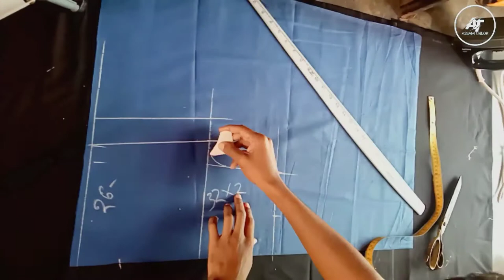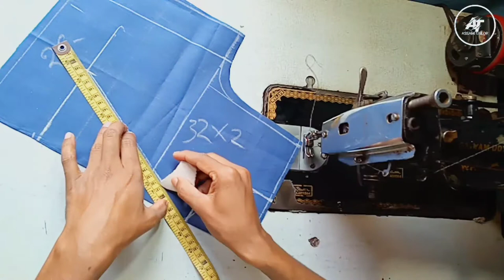how to blouse cutting and stitching/assam Tailor